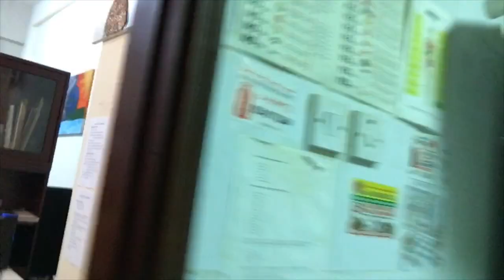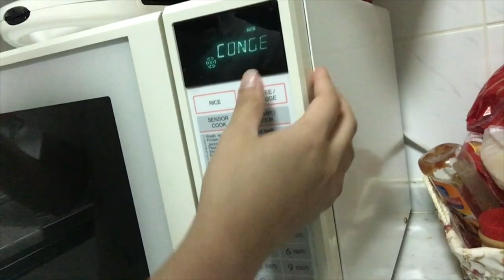Mathematics Vlog Episode 1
ilovemathseries by Ms. Ma April Lynn Simon